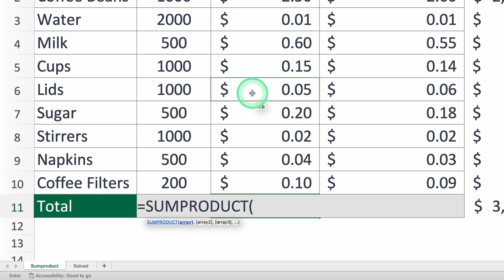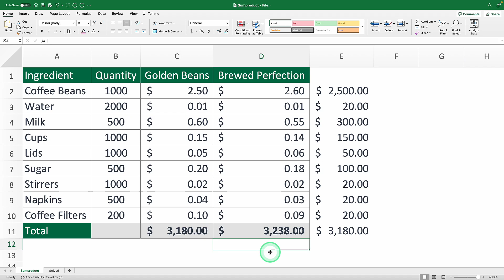SUMPRODUCT in Excel: 2 Min to Faster Calculations! ✖️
Picture this: You're in charge of calculating costs, and every second counts. ⏱️ Using the sumproduct in excel can be your game-changer. No more slow and tedious calculations; this tool lets you get the results faster and more accurately. 🚀

The mission is to trim the cost of a product, and you have all the necessary data. But how do you analyze it quickly and efficiently? Enter sumproduct function in excel, your secret weapon. 🛠️

In under 4 minutes, we'll take you from an Excel newbie to a seasoned pro. Imagine you're Starbucks' purchasing director, sizing up suppliers for the best deal. With the sumproduct function, you can multiply quantities and prices, sum up the totals, and compare suppliers—all in a single formula. 📈

The sumproduct formula in excel acts like a purchasing wizard. It'll multiply item 1's quantity by supplier 1's price, then repeat this for all items, and finally spit out the grand total. No more manual crunching; the magic of using sumproduct in excel is here to save your day. ✨

You can use the sumproduct for:
• Finding the best supplier for a cafe.
• Calculating the total cost of products for an online store.
• Comparing different investment opportunities.

Ready to unleash the power of excel sum product works? We're here to help you be more productive and efficient. See you in the next lesson!

Timestamps:
00:00:00 Introduction: Mastering Excel's SUMPRODUCT Function
00:00:13 Scenario: Role as Starbucks' Purchasing Director
00:00:46 Procedure: Introduction to the SUMPRODUCT Function
00:01:36 Demonstration: Applying the SUMPRODUCT Formula in Excel